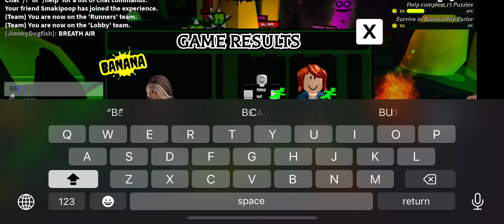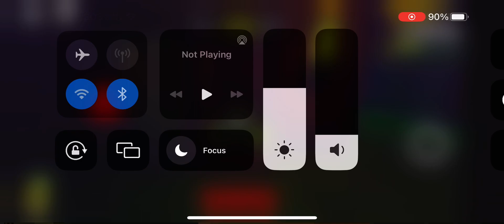Banana eats short gameplay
Banana eats: a survival game where you can choose game mode by voting. All of the rounds i played is one banana. You have 3 lives and 5:00 min until door to escape is open. You lose all your three live you just wait to play until the round is over. You guys don’t have to wait for me to play bc I don’t really die in this video